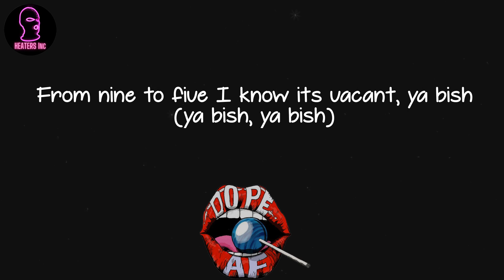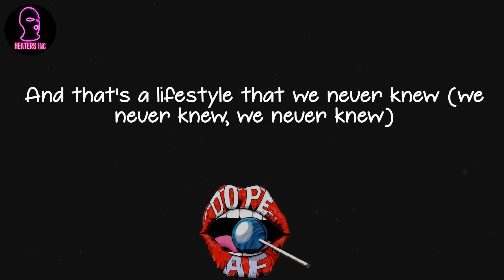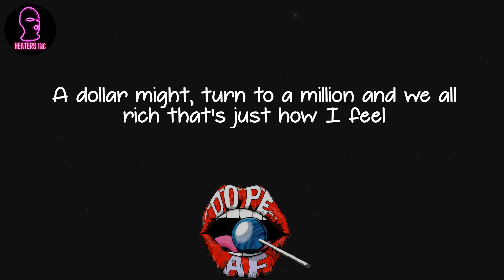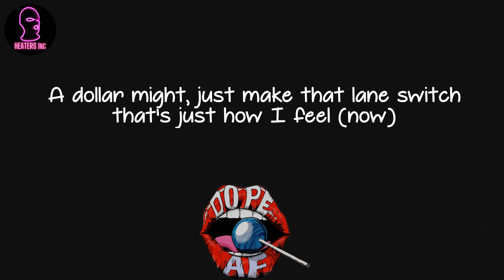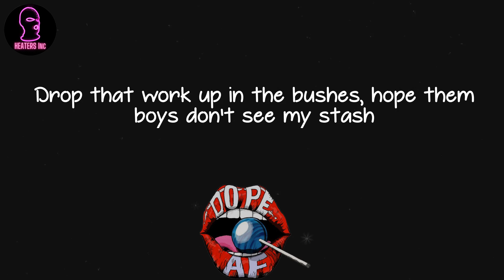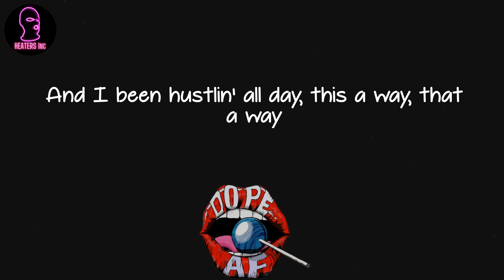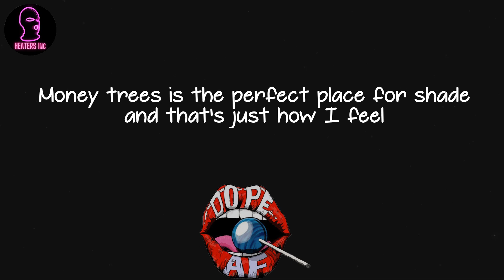Kendrick Lamar - Money Trees (lyrics)